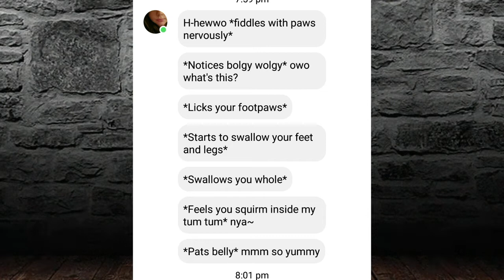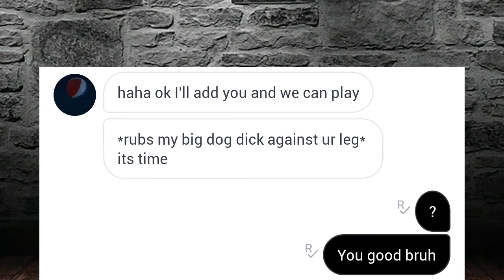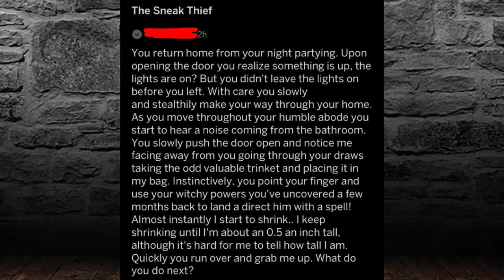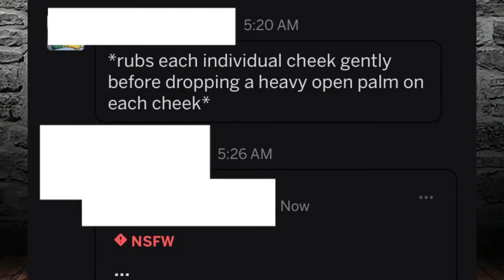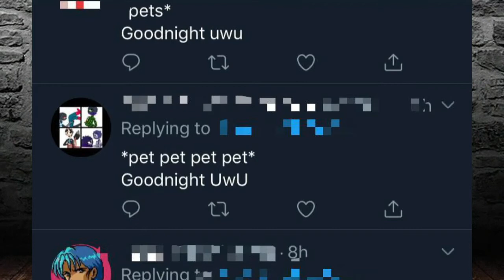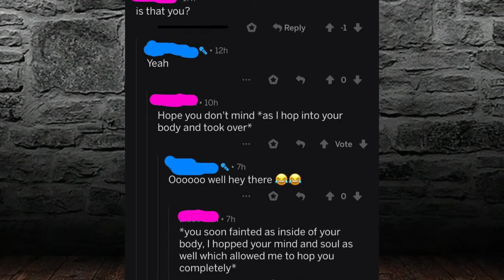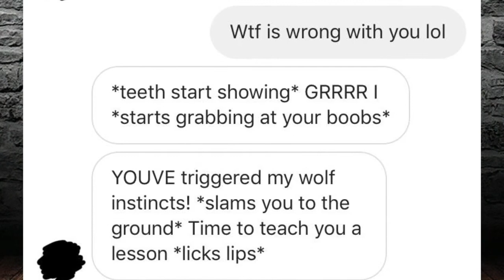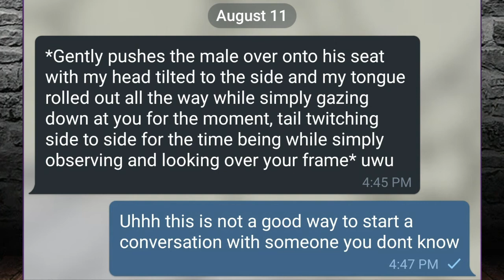PLZ STOP: r/creepyasterisks #5